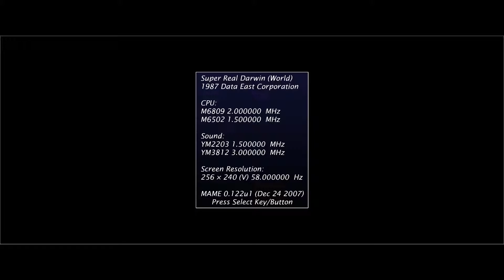Super Real Darwin (Arcade, Data East Corporation, 1987)